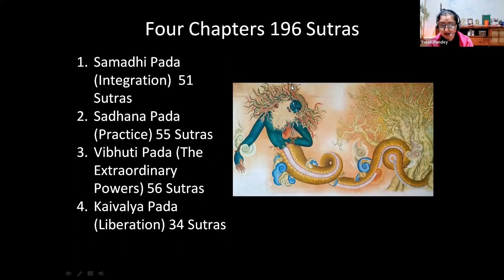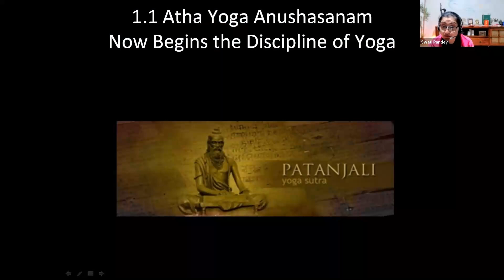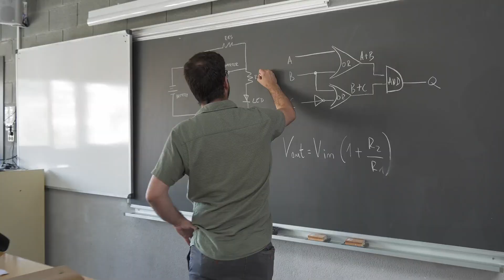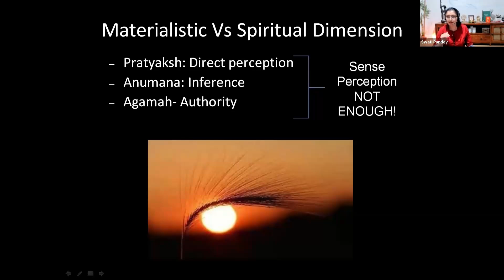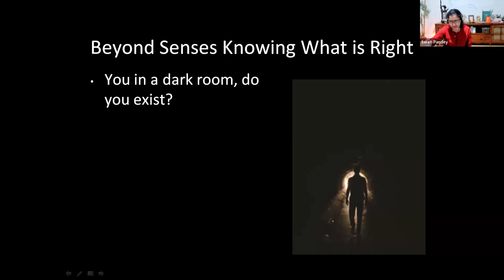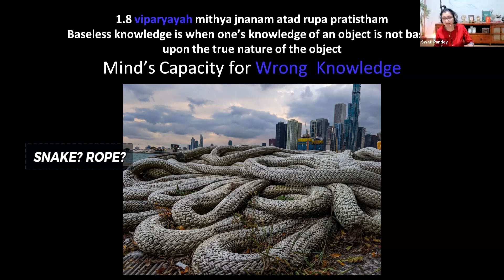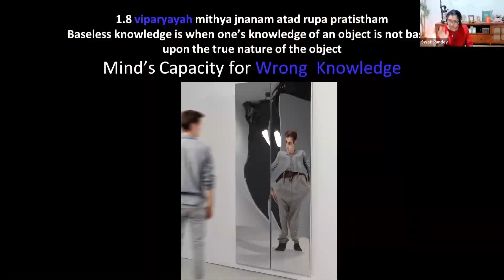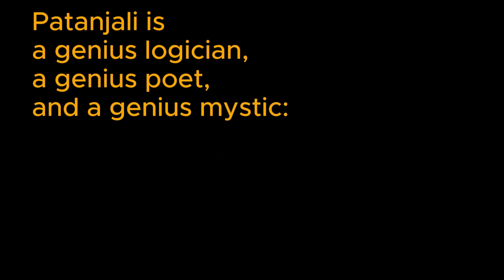Patanjali's Yoga Sutras (Short Snippet from a Full Course)